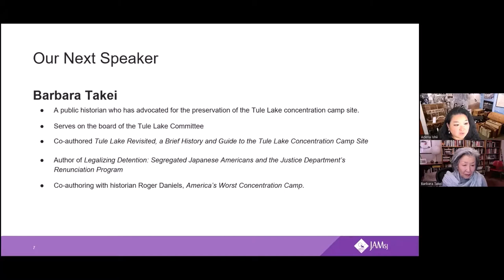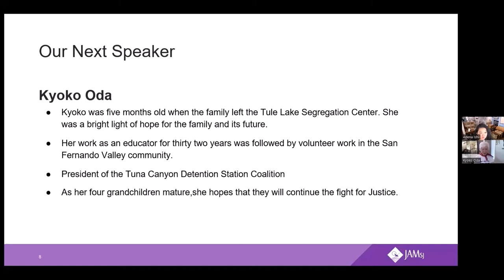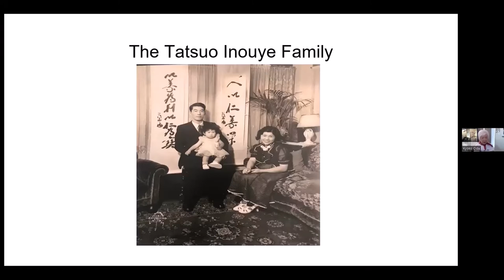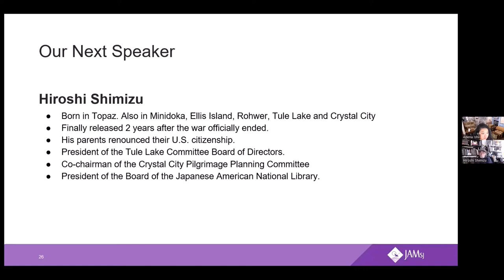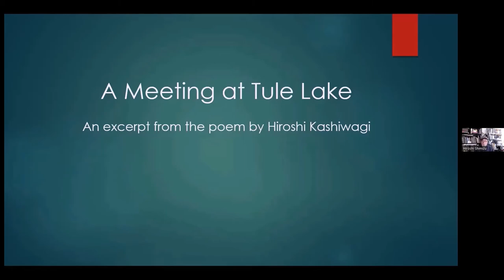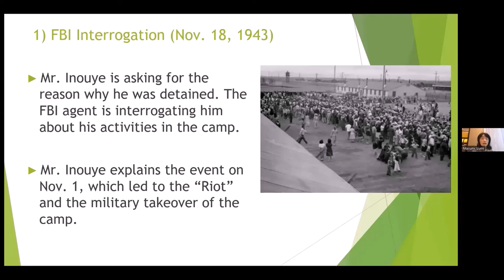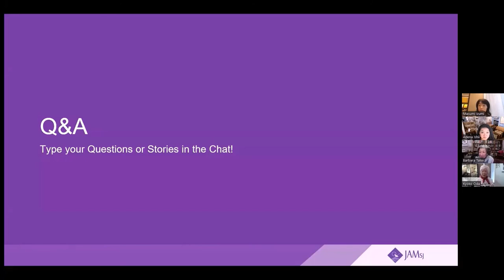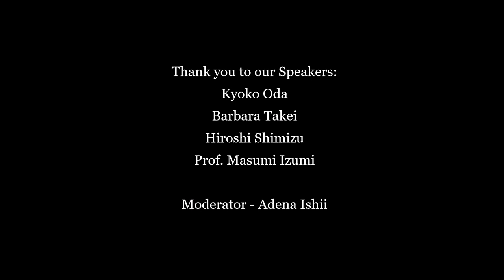Tule Lake Stockade Diary Panel Discussion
This Tule Lake Stockade Diary panel discussion was held via Zoom on Saturday April 16, 2022.

Tule Lake Stockade Diary by Tatsuo Ryusei Inouye is a diary written during the brutal time he spent in the stockades at Tule Lake.

This Zoom program included:
- Kyoko Oda, daughter of Tatsuo Ryusei Inouye,  spoke about the book
- Barbara Takei spoke about the events that led up to the stockades
- Hiroshi Shimizu spoke to the difficulties the incarcerees faced
- Prof. Masumi Izumi, who helped to translate the diary from Japanese to English, gave her perspective of the diary
- The program was moderated by JAMsj volunteer Adena Ishii.

For more information and to order the Tule Lake Stockade Diaries book